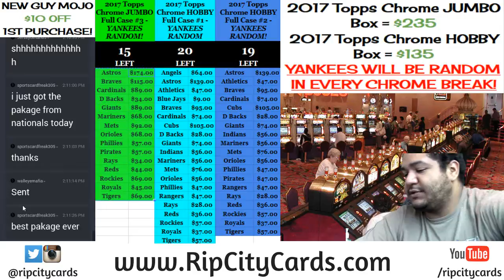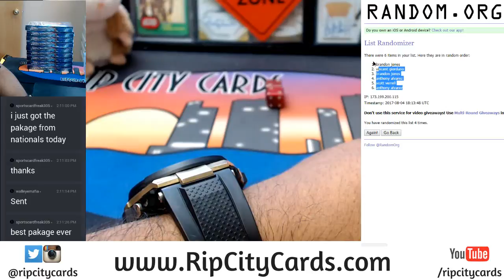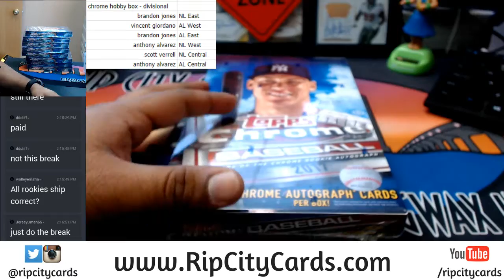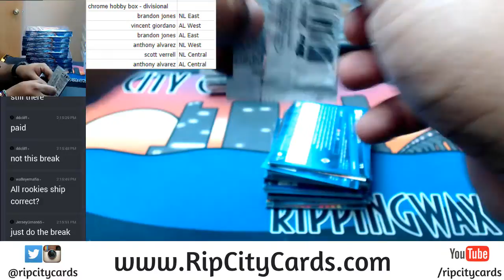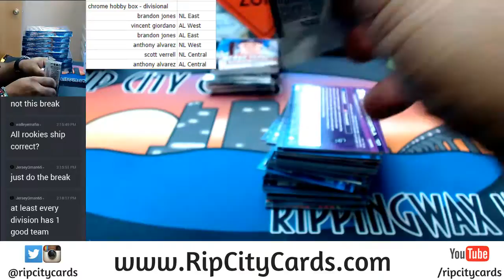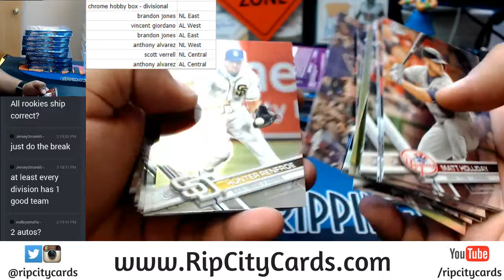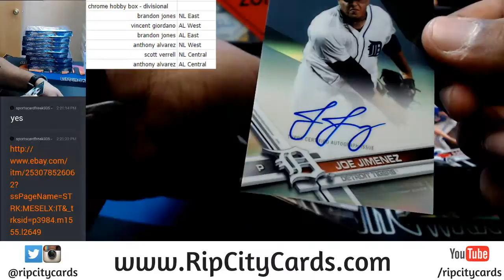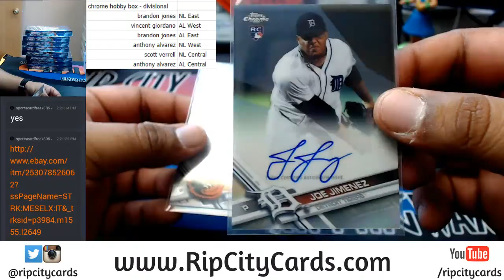2017 Topps Chrome Hobby 1 Box Random Divisions 08042017